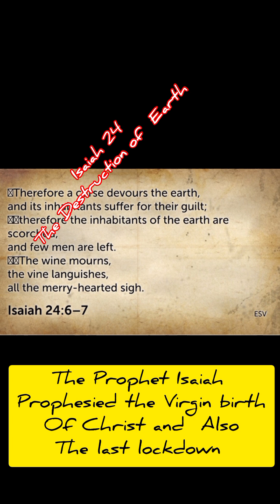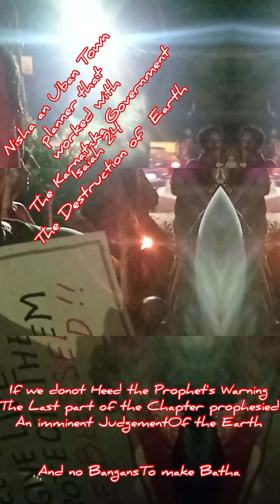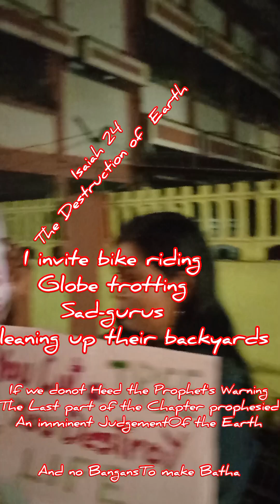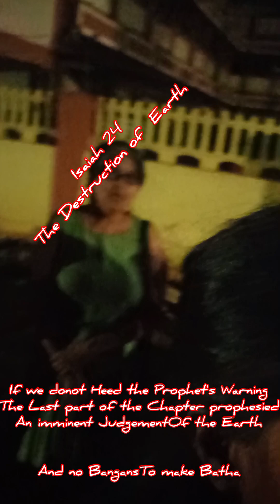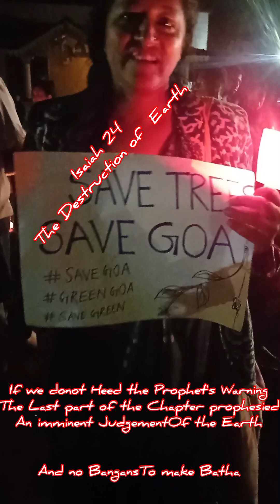The Destruction of the Earth: Isaiah 24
Isaiah 24:8–11 (ESV): 8  The mirth of the tambourines is stilled,
the noise of the jubilant has ceased,
the mirth of the lyre is stilled.
 9  No more do they drink wine with singing;
strong drink is bitter to those who drink it.
 10  The wasted city is broken down;
every house is shut up so that none can enter.
 11  There is an outcry in the streets for lack of wine;
all joy has grown dark;
the gladness of the earth is banished.